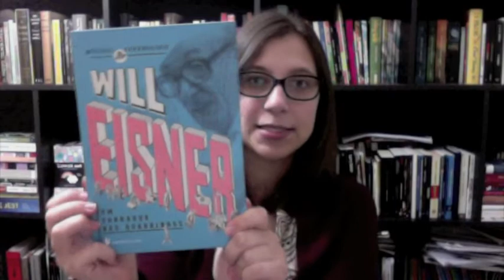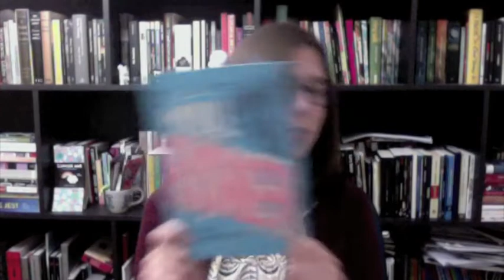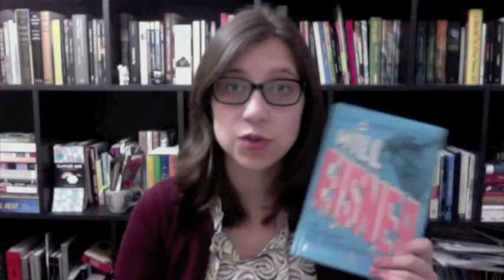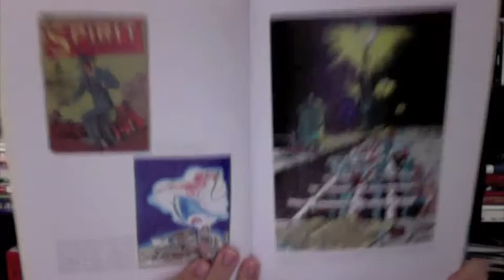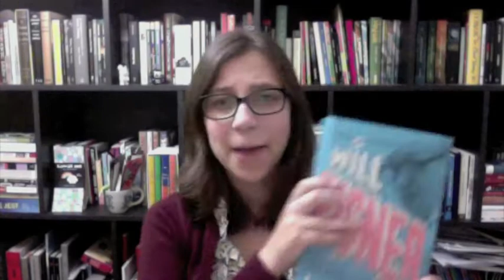Will Eisner, um Sonhador nos Quadrinhos - Vamos falar sobre livros? #39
Comentários sobre o livro "Will Eisner, um Sonhador nos Quadrinhos", de Michael Schumacher, publicado pela Biblioteca Azul, selo da editora Globo Livros.